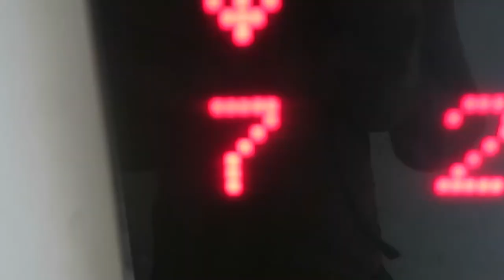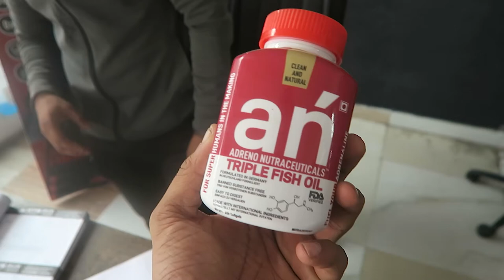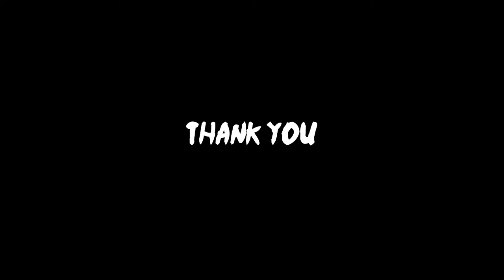Why I Lift Heavy - VLOG 7 | Bun Tea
My Camera